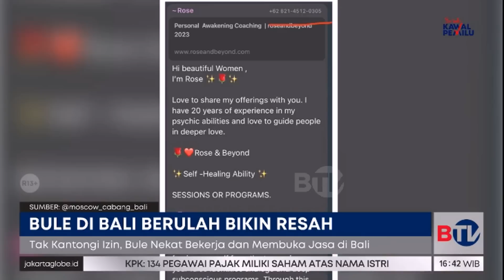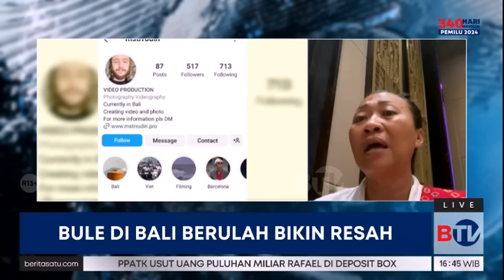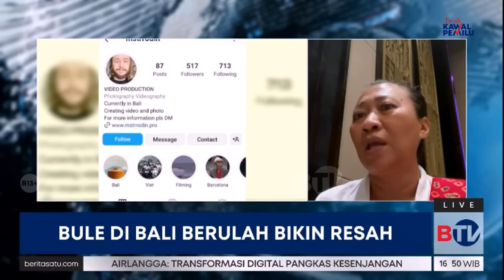Dialog: Bule di Bali Berulah Bikin Resah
Aksi bule atau warga negara asing di Bali kian meresahkan. Tak hanya membuat onar dan mengganggu ketertiban, mereka mulai membuka usaha tanpa izin yang berdampak pada hajat hidup warga lokal. Bagaimana tanggapan tokoh masyarakat Bali terhadap aksi wisatawan asing yang berprilaku seenaknya, ikuti dialognya bersama Ni Luh Jelantik.